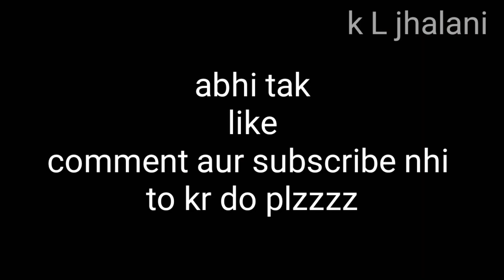शेर चोर हैं ( इल्जाम )। kisne kha muje chor। Sher ka gussa। kl jhalani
शेर चोर हैं ( इल्जाम )। kisne kha muje chor। Sher ka gussa। kl jhalani comedy

Search For : 👇👇👇👇

Sher ka badla
Sher ki ladai
Sher ka badla wwe
Sher Se panga roman reigns
Sher Ka Mukabla
शेर का मुकाबला
Roman Reigns Sher

Sher ka Mukabla wwe

Sher ki jung

Sher ki jung roman reigns
Roman reigns sher
Sher chor h
Lallu ki daru
Kachodi ki ladai
Kachodi chor
कचौड़ी चोर
Halkat badmosh
Ham 3 h badmosh